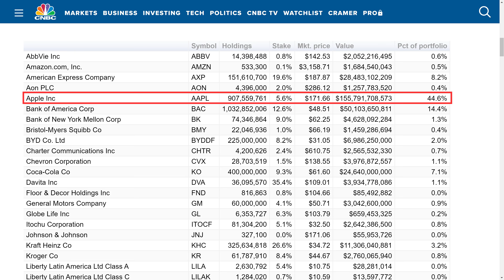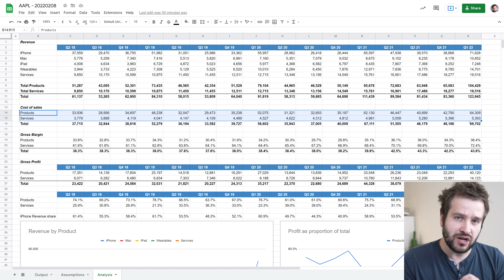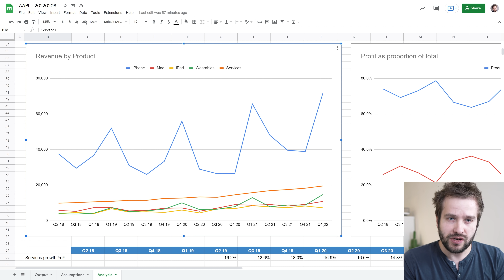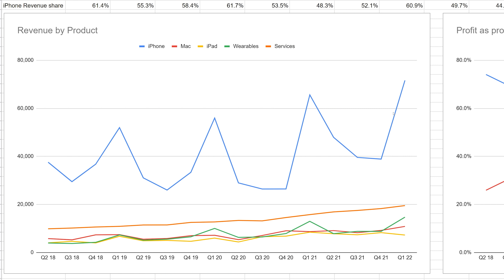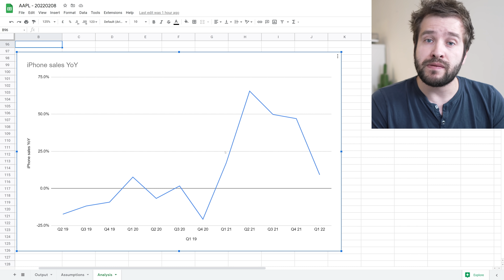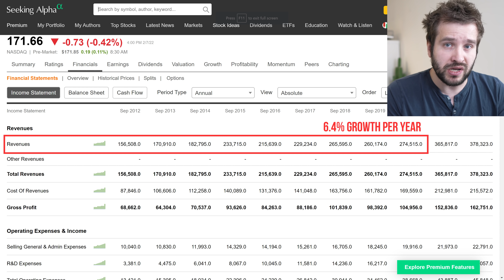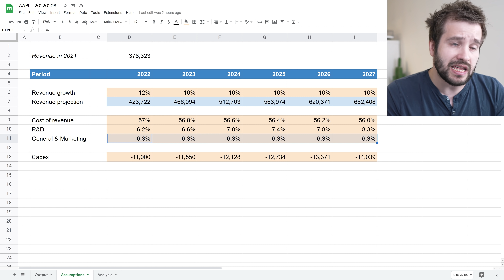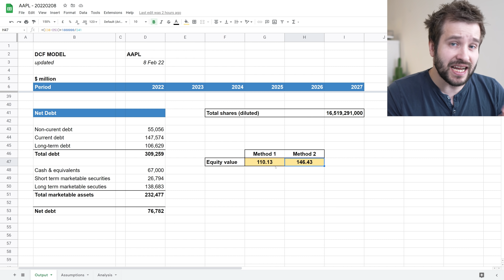Apple Has A BIG PROBLEM.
Apple stock is very popular with investors and in this video I will share my AAPL stock analysis.

Apple has posted record breaking earnings and the stock has reflected a bumper sales year in 2021.

But does that spell a bright future for Apple shareholders or is Apple past the sell by date?

In this video I will share my insight and analysis and then share my Apple stock valuation.

$AAPL

I use this tool in my investing analysis

You need to sign up and make a deposit to get the $10 bonus.